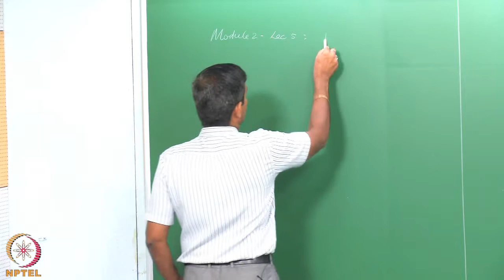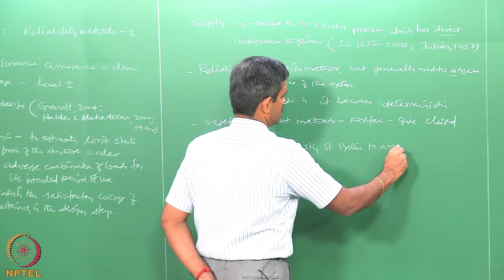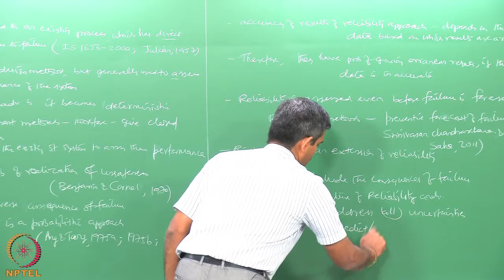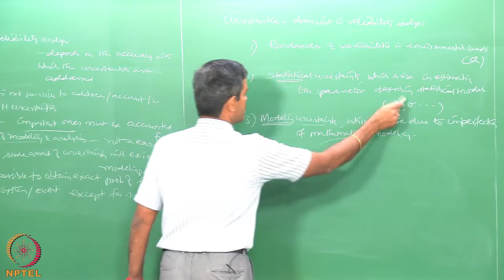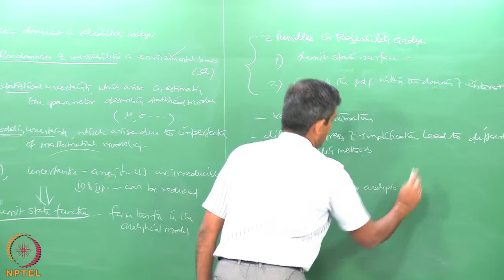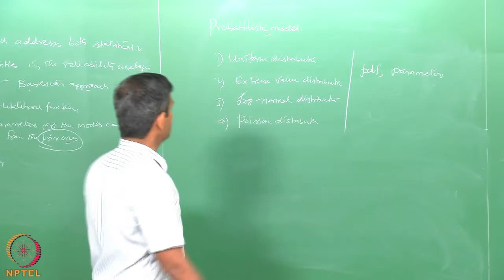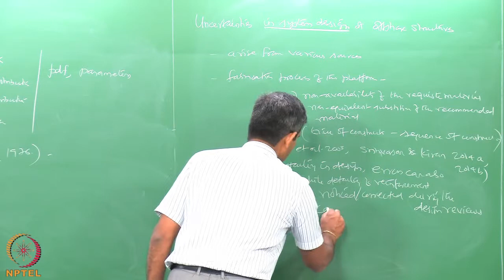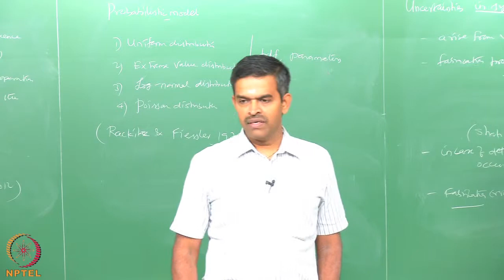Reliability methods - I